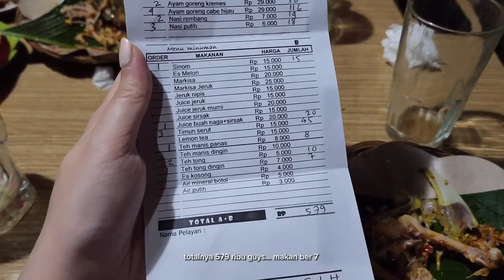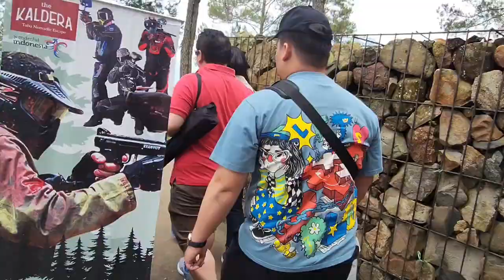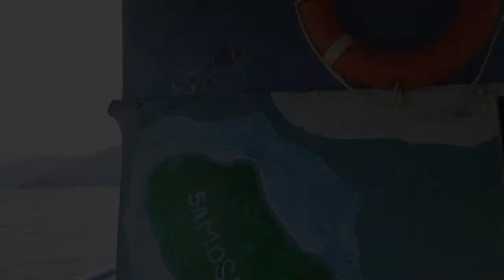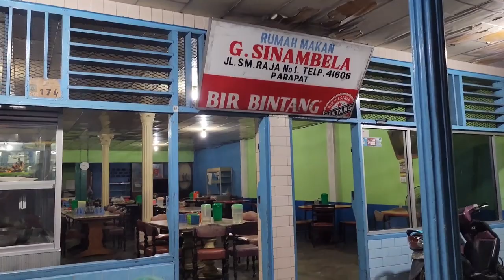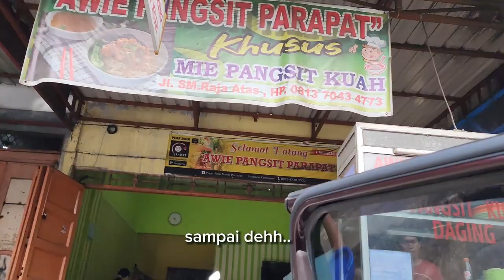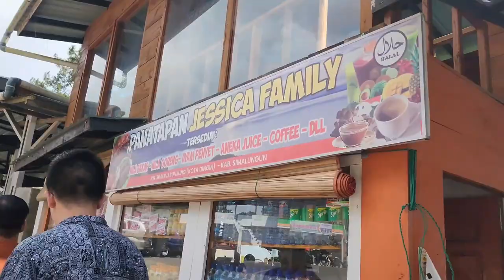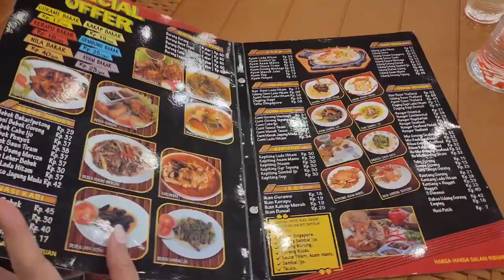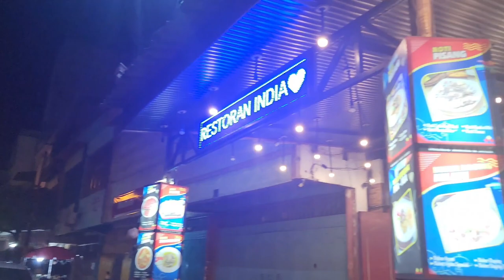Danau Toba Parapat Vlog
Hallo Guys.. kembali lagi bersama Chatrin Young , nah kali ini kita akan Kuliner di Siantar, dan di Parapat Danau Toba, danau terbesar di Indonesia, kali ini vlog kita Lokal ya guys..
tapi ya tetap seru donk.. bersama teman" nih guys.. rame" kita..
3 hari 2 malam guys..
yuk simak aja videonya guys..
di sini kita ada sewa Kapal ya guys.. dan ke beberapa tempat yang sangat jarang di datangi oleh Turis juga.

Thankyou